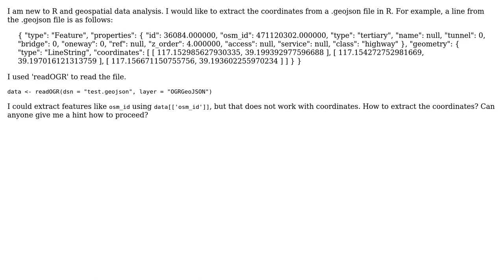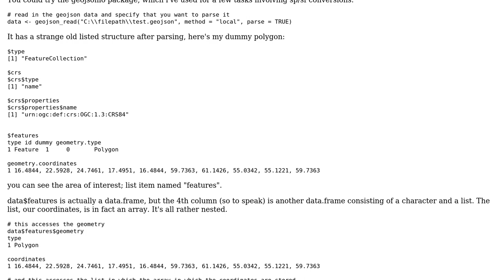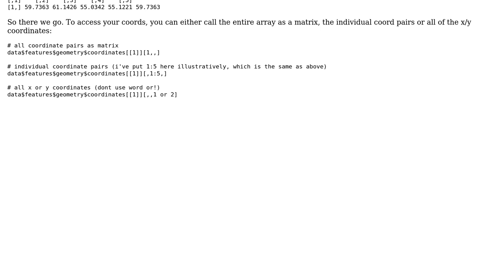GIS: Parse .geojson file in R (2 Solutions!!)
GIS: Parse .geojson file in R

With thanks & praise to God, and with thanks to the many people who have made this project possible! | Content (except music & images) licensed under CC BY-SA | Music | Images & others | With thanks to user Sam user mgri user Kadir Sahbaz user jeyaj user bill and the Stack Exchange Network Trademarks are property of their respective owners. You are responsible for your own actions.